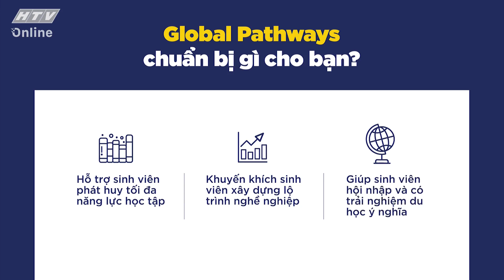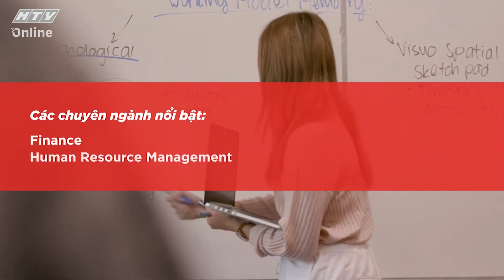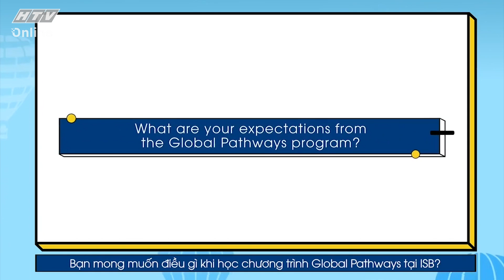GLOBAL PATHWAYS XU HƯỚNG DU HỌC TOÀN CẦU | NHỊP CẦU DU HỌC | VIVU TV